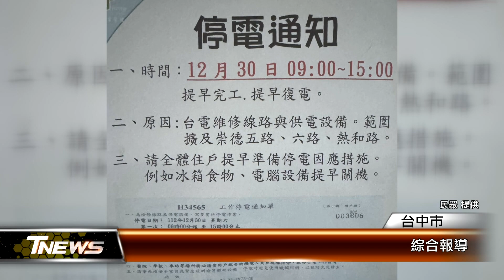台電螺絲鬆？ 元旦首日停電惹民怨 │T-NEWS聯播網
台電螺絲鬆了嗎？12/2國道上，電纜垂落車道，造成多車追撞，釀成1死5傷，肇因竟是台電外包工程，電纜線斷落惹的禍，事發不到1個月，台電台中營業處公告12/30元旦連假首日，北屯要停電6小時，店家民眾怨聲載道。